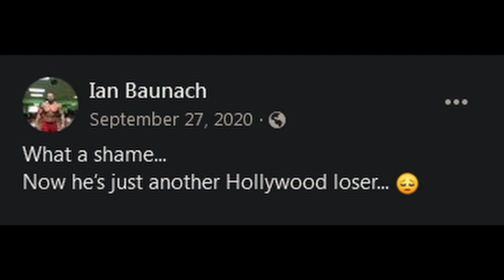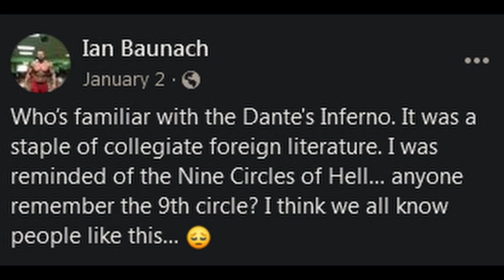Body Builder Marine Kills Wife Burns Body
Florida former Marine allegedly killed ex-wife, burned her body in backyard
A hulking former Marine allegedly killed his ex-wife when she stopped by his Florida home to pick up her belongings — then destroyed her remains, which were found scattered in a “burn pile” on his property.
Ian Christopher Baunach, 43, of LaBelle, pled not guilty in Tampa federal court Monday to first-degree murder charges in the gruesome death of Katie Baunach, the 39-year-old mom of his two children, the Daily Beast reported.
Last month, Katie reportedly obtained a restraining order against the former bodybuilder for allegedly abusing one of the kids.